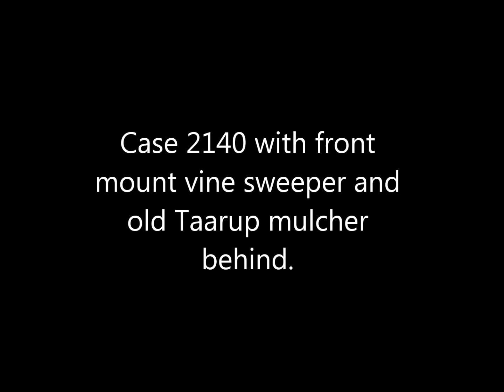Vine Sweeper on Case 2140 working in Blackcurrants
Vine sweeper and Taarup mulcher doing its thing in Blackcurrants.